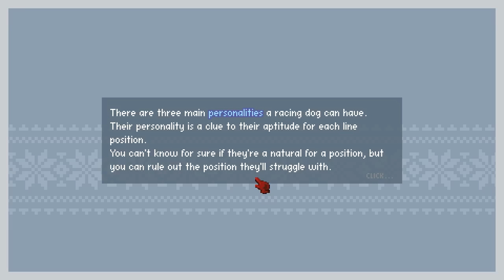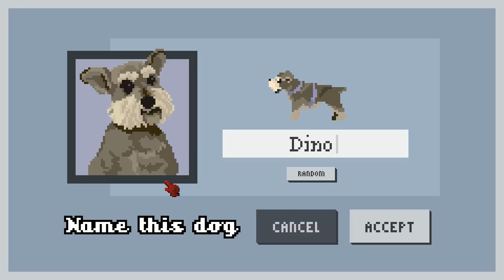Let's Play Dog Sled Saga - Episode 4 - Cat Sled Saga Canceled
Let's Play Dog Sled Saga, Shall we? In Dog Sled Saga, you'll take a team of Sled Dogs and lead them to victory! Upgrade your sled, earn endorsement deals, and fling biscuits on a holy quest for golden snowflakes.

What is Dog Sled Saga?

As a rookie musher, learn to foster a competitive and happy team of unique dogs so you can make your mark on the dogsledding capital of the nation!